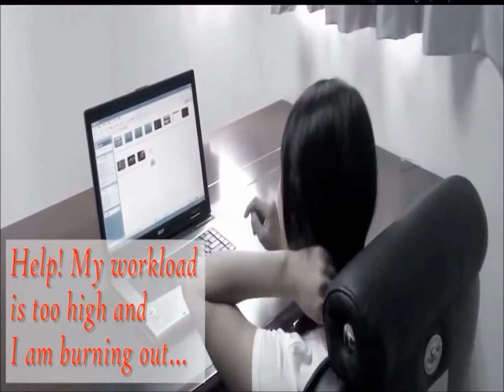เครื่องนวดศีรษะและลำคอดิจิตอลนวดด้วยแรงดันลม, การสั่นสะเทือนความร้อนและผ่อนคลายเพลง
CVJE-H63-2GEN